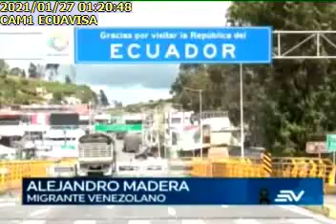EJÉRCITO ECUATORIANO APOYA EL CONTROL FRONTERIZO DE PERÚ27012021Ecuavisa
EJÉRCITO ECUATORIANO APOYA EL CONTROL FRONTERIZO DE PERÚ